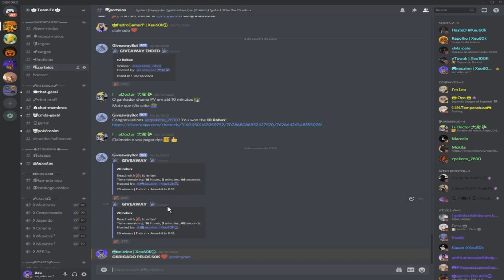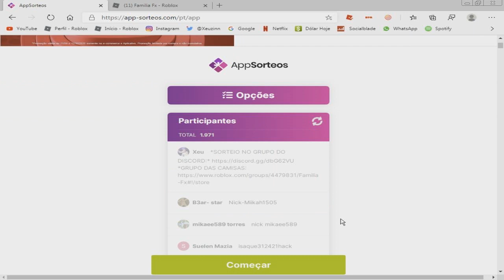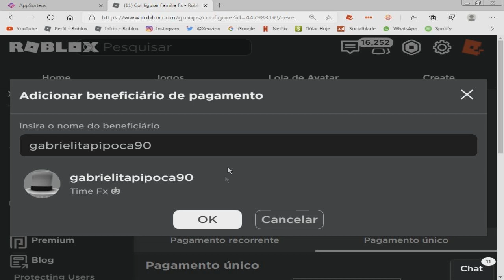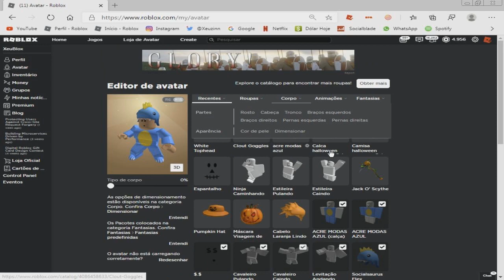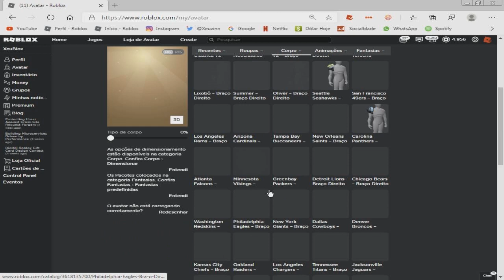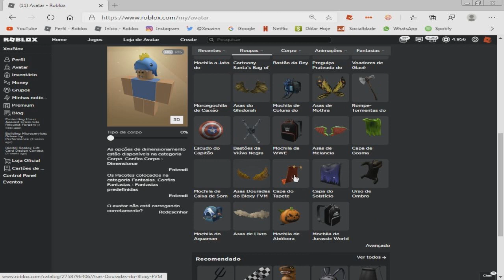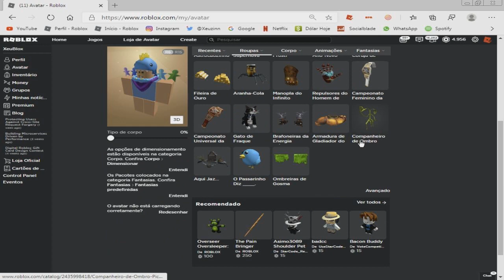SKIN GRÁTIS com O NOVO ITEM GRÁTIS DO ROBLOX!